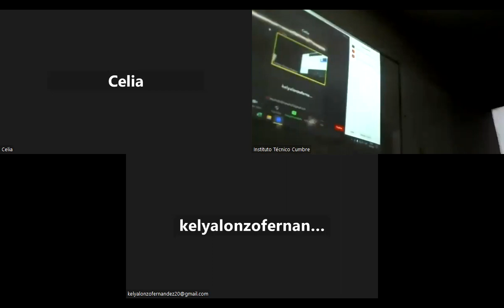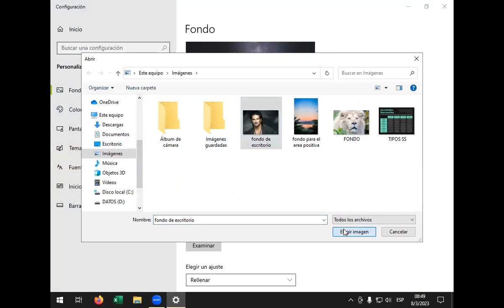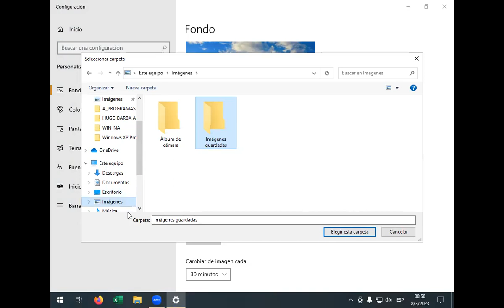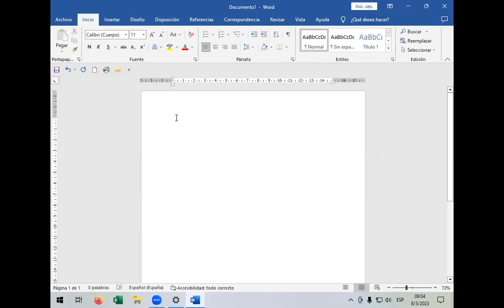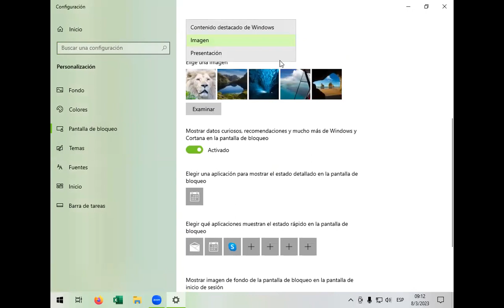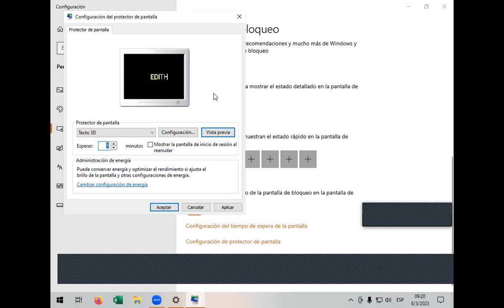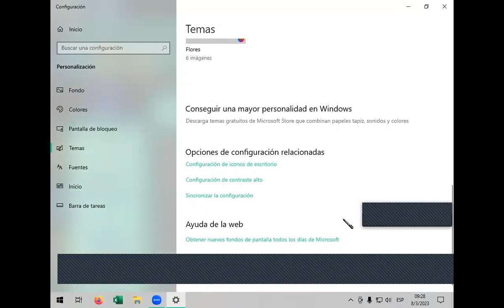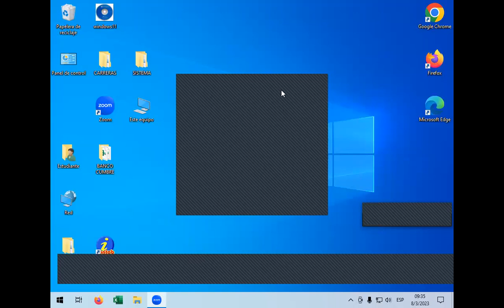Clase 3 de Windows Mar2023